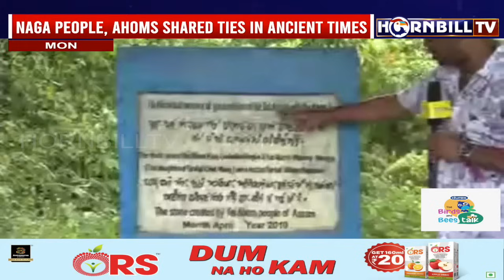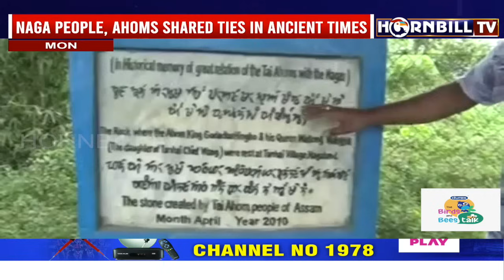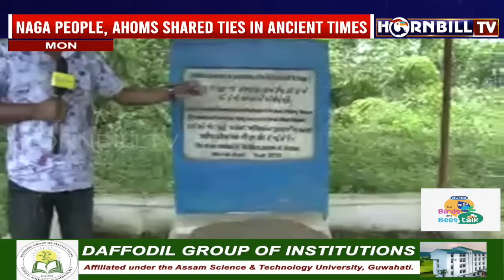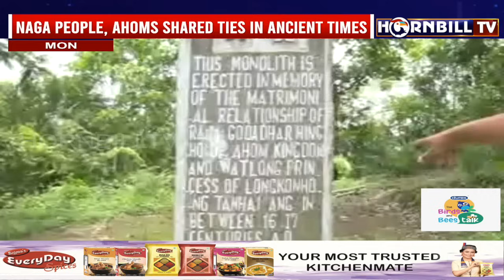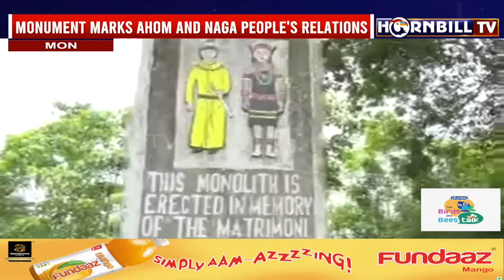HORNBILLTV NAGAMESE EXPRESS | 30th JUNE 2024